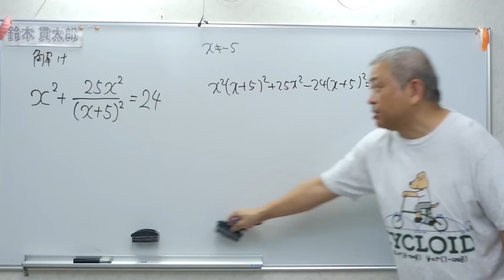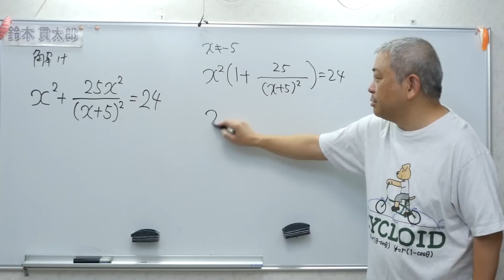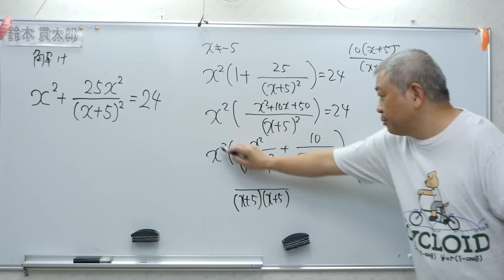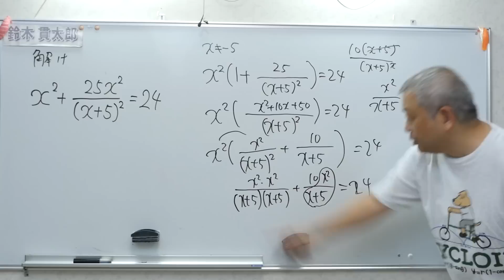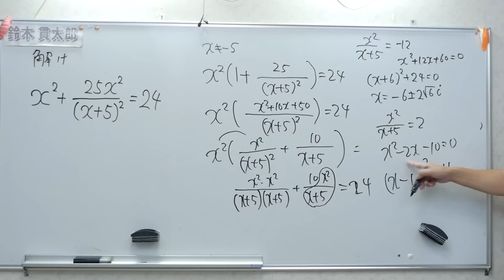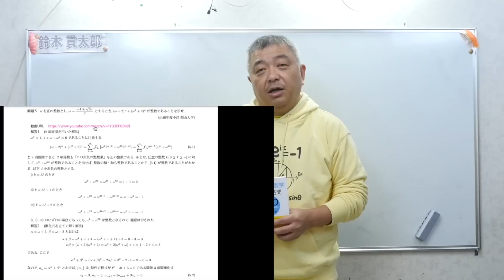解けるようにできた4次方程式 要工夫